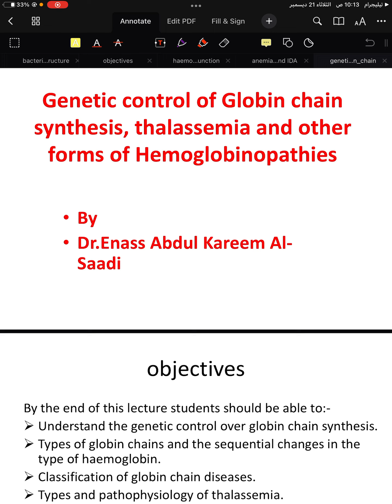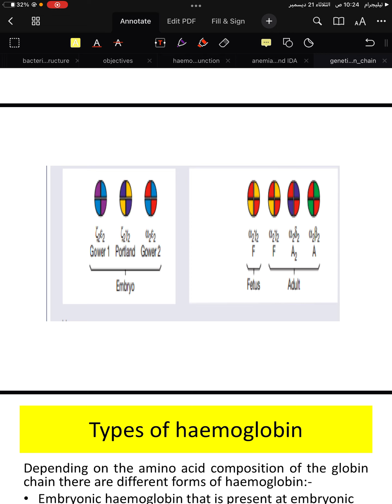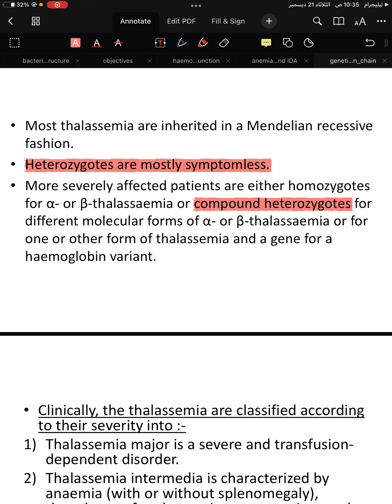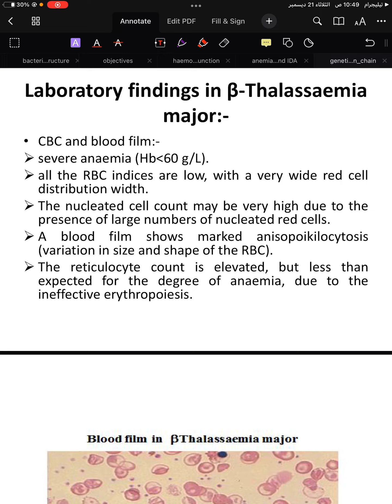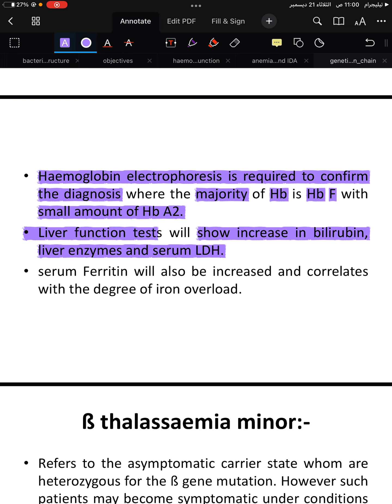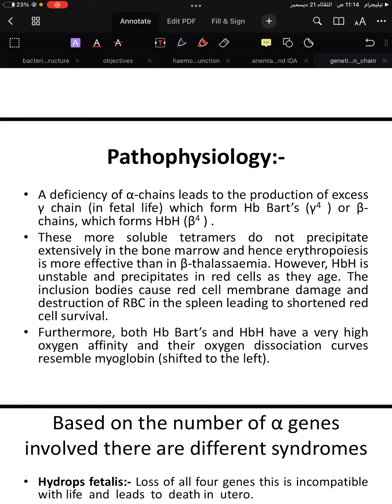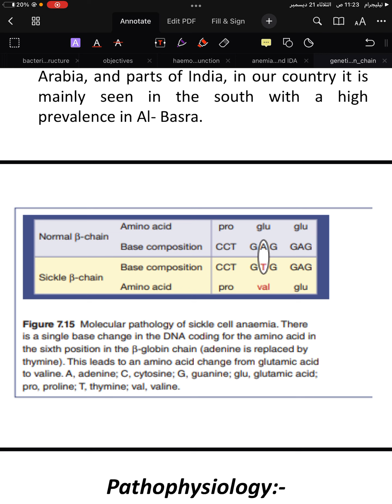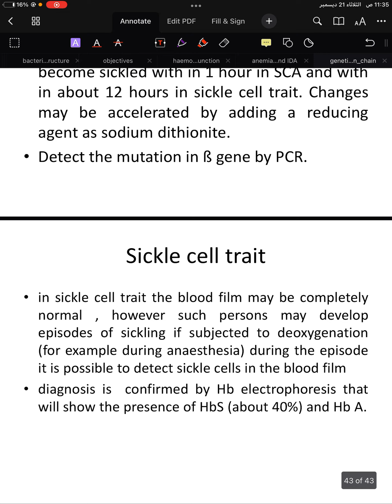Pathology unit 4 part 2 genetic control of globin chain synthesis